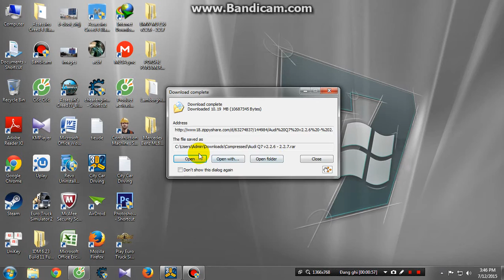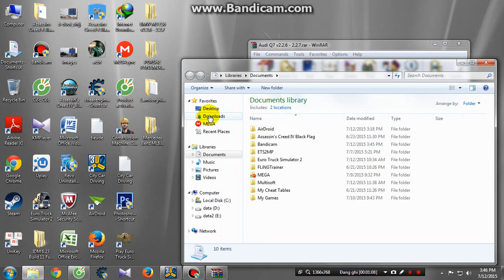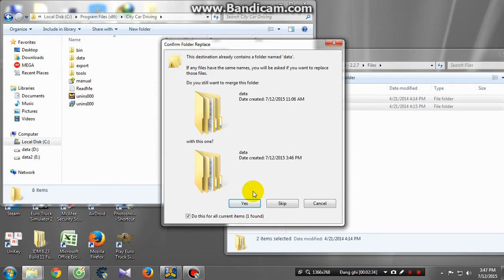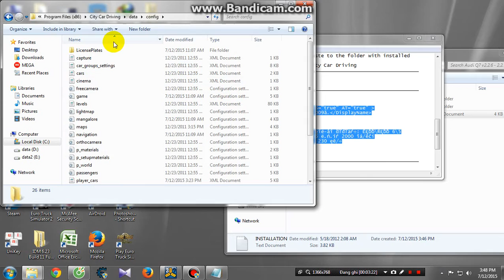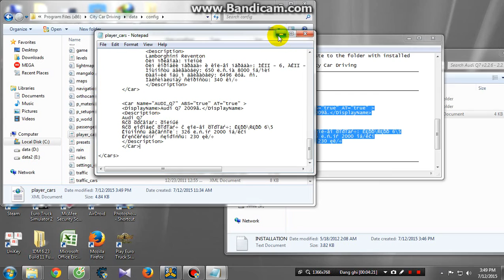Hướng dẫn cài đặt mod game city car dirving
có gì sai xót các thánh bỏ qua đừng ném đá em nhá.